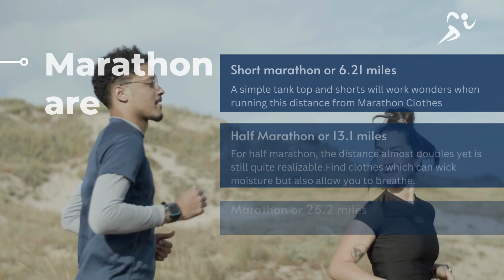4 Types of Marathon and the Different Types of Preparations for Them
Check out the video from Marathon Clothes which shows the 4 different types of Marathon along with their preparations as well as athletic wear necessary to wear for these activities. Learn the different types of marathon clothes available at our gallery.